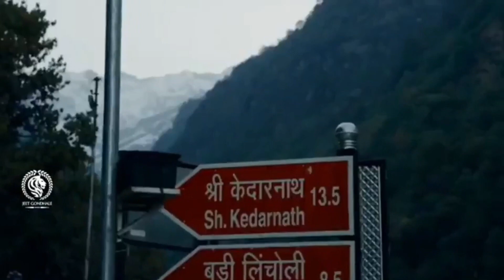Har Har Shambhu Shiv Mahadeva with full video song mixing Kedarnath Shiv Shankar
Har Har Shambhu Shiv Mahadeva Lyrics is a devotional Sanskrit bhajan sung by Abhilipsa Panda and Jeetu Sharma. Some lyrics of Har Har Shambhu Shiv Mahadeva bhajan are written by Jeetu Sharma and some are traditional. Gorw Har Har Shambhu Song Lyrics Description From Album- Aarti Lyrics Title: Har Har Shambhu Singers: Abhilipsa Panda, Jeetu Sharma Lyrics: Jeetu Sharma, Traditional Music: Traditional Music Company: Ultron Music. Bhajan – Har Har Shambhu Shiv Mahadeva Singers – Abhilipsa Panda and Jeetu Sharma Lyrics – Jeetu Sharma & Traditional Music Label – Jeetu Sharma